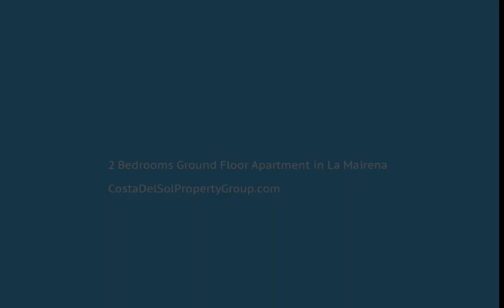2 Bedrooms Ground Floor Apartment in La Mairena, Costa Del Sol FOR SALE &euro; 210,000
2 Bedrooms Ground Floor Apartment in La Mairena, FOR SALE &euro; 210,000Fully refurbished apartment with two bedrooms, two bathrooms, kitchen, living room and lovely terrace with southeast orientation and sea views. Gated complex with pool and gardens.Fitted Wardrobes;Private Terrace;Satellite TV;Marble FlooringClose To Golf;Close To Schools To view and enquire about this property please